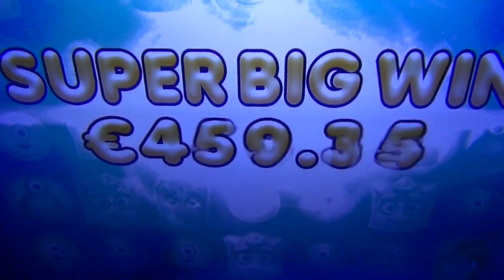Bersjantain Turinat! Nyt kävi näin! :D